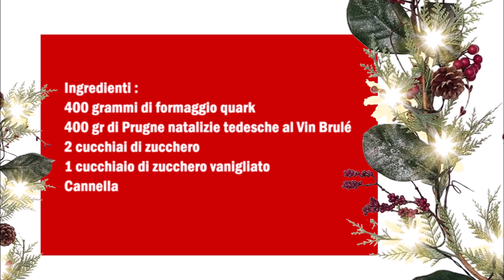Weihnachts Punschpflaumen mit Quarkcreme / Prugne natalizie tedesche al Vin Brulé con crema al Quark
Deutsch :
400 gr Quark
400 gr Weihnachts Punschpflaumen
2 Esslöffel Zucker
1 Esslöffel Vanillezucker
Zimt

In eine Schüßel den Quark mit dem Zucker und den Vanillezucker gut vermischen.
Die Weihnachtspunchpflaumen in Gläser verteilen, danach die Creme auf die Pflaumen verteilen und zum Schluß mit etwas Zimt bestreuen.

Italiano :
400 grammi di quark
400 gr di Prugne natalizie tedesche al Vin Brulé
2 cucchiai di zucchero
1 cucchiaio di zucchero vanigliato
Cannella

Mescolare in una ciotola il quark con lo zucchero e lo zucchero vanigliato.
Dividete le prugne  nei bicchieri, poi mettete la crema sopra le prugne e infine cospargete con un po' di cannella.